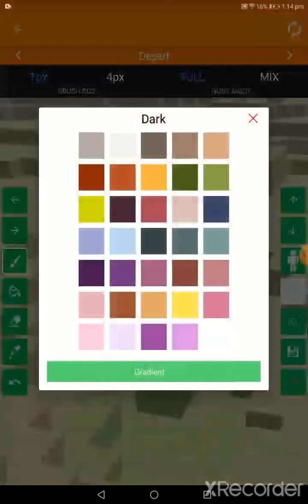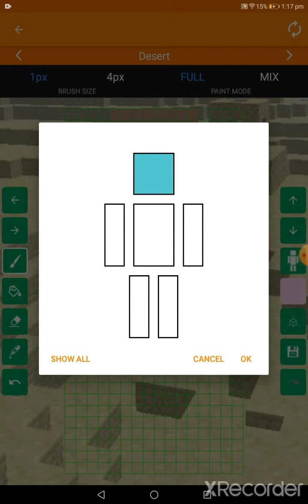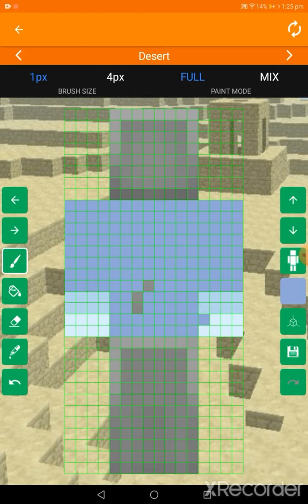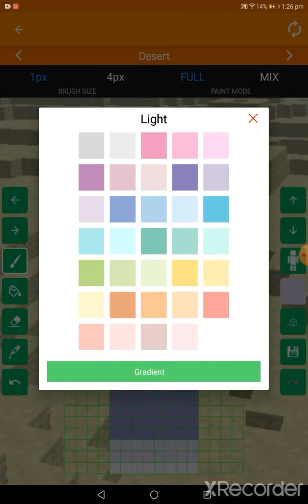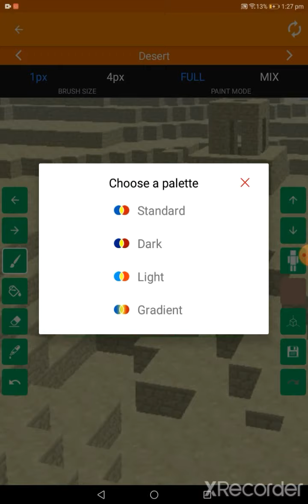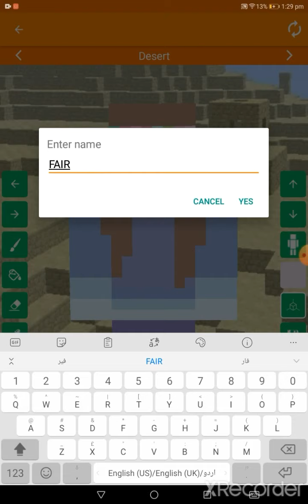☺️ MINECRAFT CUTE SKIN FOR GIRLS! ☺️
Minecraft girl skins#